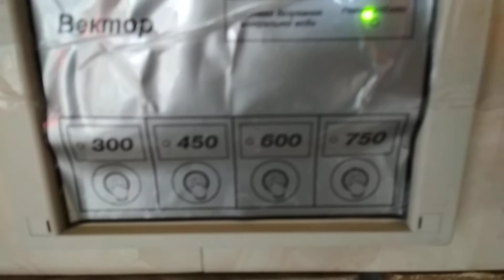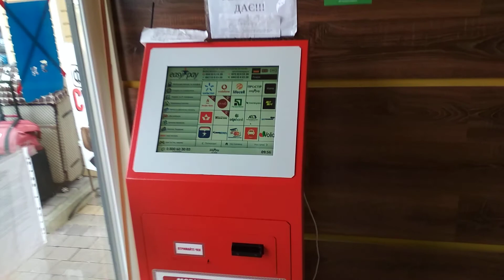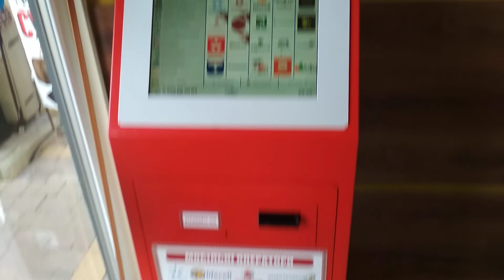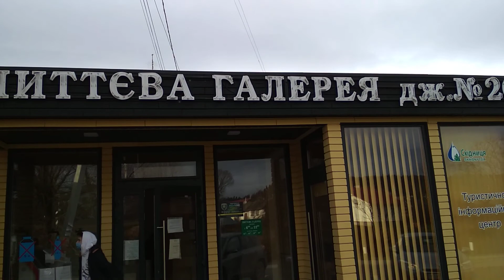ОТДЫХ В КАРПАТАХ.СХОДНИЦА.ИСТОЧНИК 2 С (СОДОВА).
СТАВКИ И ПРOГНOЗЫ ОТДЫХ В КАРПАТАХ.СХОДНИЦА. ИСТОЧНИК 2 С (СОДОВА).